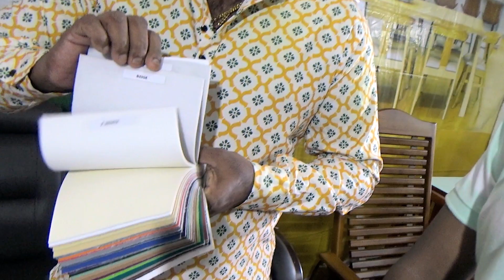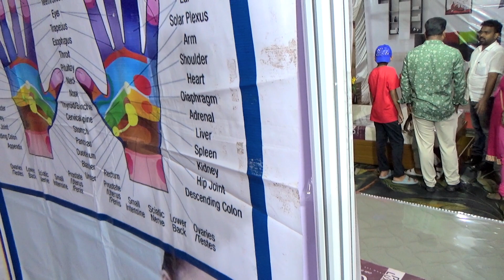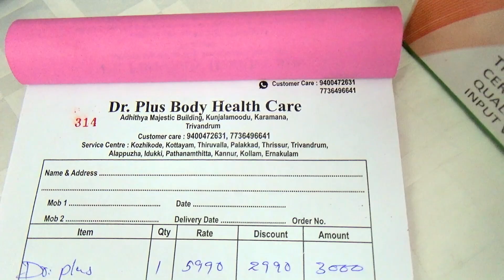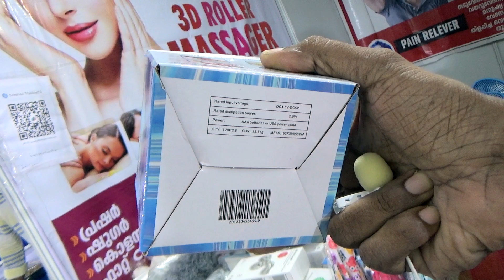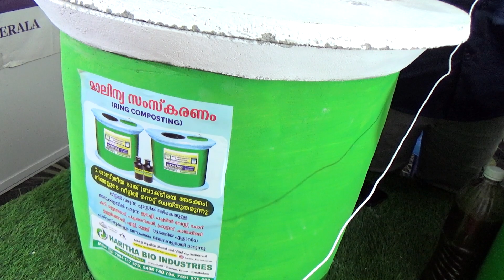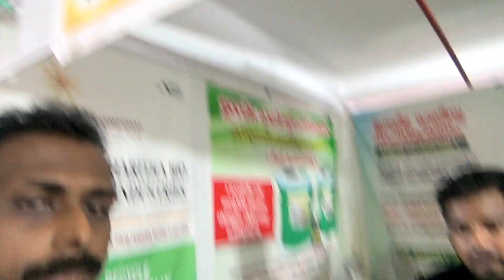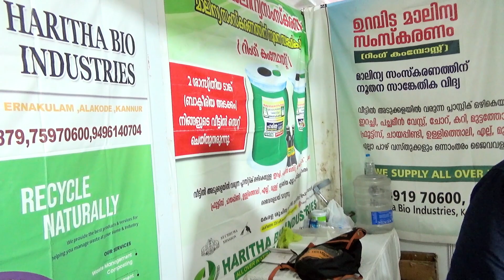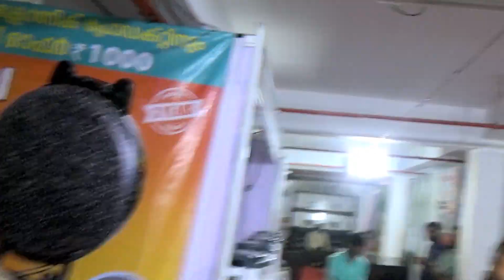അടിപൊളി കാഴ്ചകൾ, കണ്ടിരിക്കേണ്ട കാര്യങ്ങൾ, വെറുതെയാവില്ല | Kottayam Mango Fest 2024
Hi, My name is Manoj. Welcome everyone to my travel vlog called tech & Tech Travel with Manoj. Explore the vibrant culture, stunning landscapes, and diverse colors of India through Dream Travelers, a captivating travel video vlog.

emmanuel silks inauguration kottayam, mango meadows kottayam room rent, mango festival mumbai 2024, kollam bible convention 2024, cave cottage mango meadows kottayam,amusement park in kottayam, kottarakkara convention 2024, ko.co restaurant kottayam menu,mango fest padannakkad 2024, kottayam kaduthuruthy mango meadows, best veg restaurants in kottayam
mango meadows kottayam malayalam, kerala ministers 2024 in english list, kerala ministers 2024 in malayalam list, degree allotment 2024 malayalam date, kodimatha boat jetty kottayam kerala, vagamon tour packages from kottayam, joseph mundassery scholarship 2024, kottarakkara convention 2024 songs, kerala university pg entrance 2024 hall ticket, vengamala temple, venjaramoodu 2024, house for sale in puthiyakavu-tripunithura,mango festival 2024 ernakulam,
mango festival 2024 kottayam,mango festival 2024 hyderabad,mango fest 2024 marrine drive,
mango fest padannakkad 2024, mango mela pinjore garden 2023, kelamangalam car festival 2024
fruita monument high school graduation 2024,samayapuram mariamman festival 2024,
summer utsav mela 2024necklace road,cherukolpuzha hindu convention 2024,